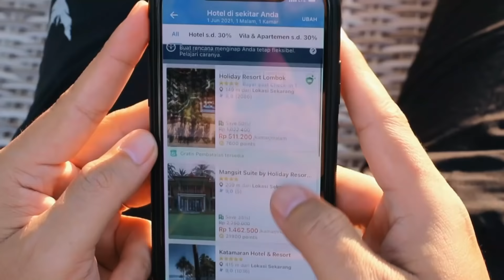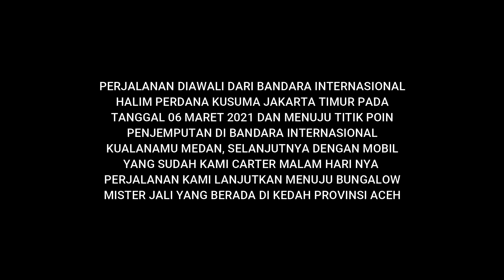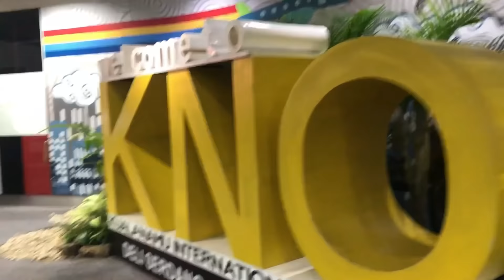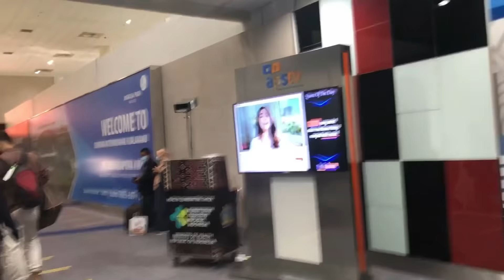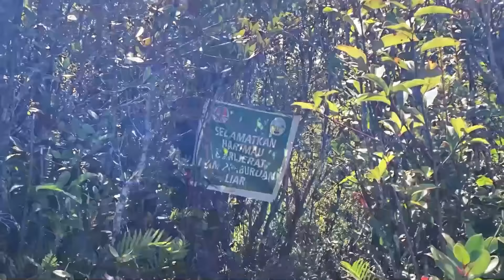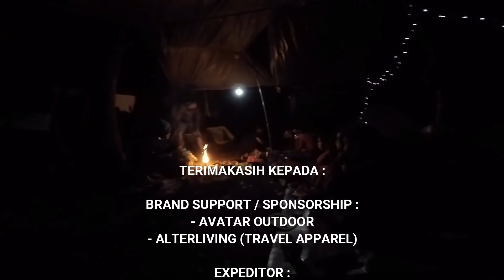🟢 11 HARI MENEMBUS BELANTARA NEGERI 1000 BUKIT GunungLeuserAceh Part1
Mendaki ke gunung leuser aceh bukanlah suatu hal yang gampang, selain membutuhkan dana yang tidak sedikit kita juga dituntut untuk mempunyai fisik yang prima, perjalanan panjang melewati jalan yang sering dilewati oleh harimau sumatera itu membuat perjalanan lebih menantang, terbukti dengan banyaknya camera trap yang dipasang dikiri dan kanan jalan dibeberapa titik di jalur pendakian, rasa takut akan kehadiran si raja hutan tersebut membayangi setiap langkah kami.

Gunung ini memiliki jalur yang panjang dengan pemandangan yang sangat indah dan hampir tidak dimiliki oleh gunung2 lain di indonesia.

Menjelang perjalanan turun sepatu hancur, kulit menghitam terbakar, kaki membengkak dan banyak luka2 kecil menghiasi kaki2 kami

Tim yang terdiri dari 5 expeditor ini :
- @backpackersombong (bekasi)
- @b4ng__ke (makassar)
- @slankovic (malang)
- @donrita (semarang)
- @sellalutertawa_ (bogor)

Berhasil mencapai 2 puncak yaitu puncak loser dengan ketinggian 3.404 MDPL dan puncak leuser 3.145 MDPL dengan lama perjalanan ditempuh 11 hari sepanjang lebih kurang 110 KM (pulang pergi)